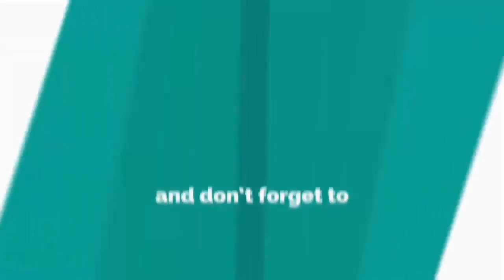The Girl in the Spider's Web Trailer #1 (2018) | Trailers Spotlight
Trailers Spotlight

US Release Date: November 9, 2018
Starring: Sylvia Hoeks, Claire Foy, Lakeith Stanfield
Directed By: Fede Alvarez
Synopsis: Young computer hacker Lisbeth Salander and journalist Mikael Blomkvist find themselves caught in a web of spies, cybercriminals, and corrupt government officials.

Storyline
Young computer hacker Lisbeth Salander and journalist Mikael Blomkvist find themselves caught in a web of spies, cybercriminals and corrupt government officials.